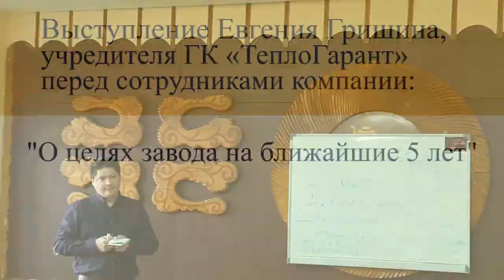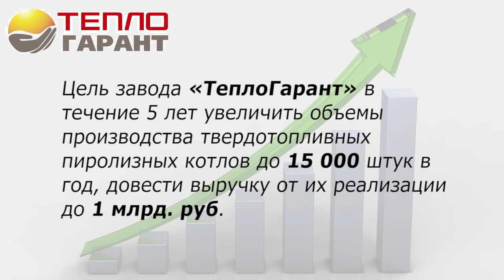Евгений Гришин о целях завода "Теплогарант" на ближайшие 5 лет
Выступление Евгения Гришина, учредителя ГК "Теплогарант" перед сотрудниками компании. "О целях завода на ближайшие 5 лет"